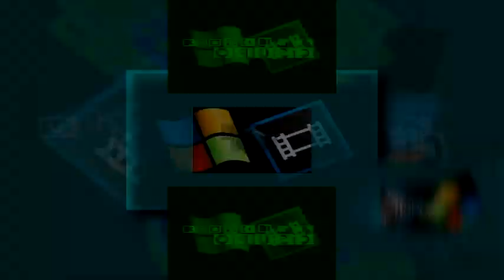YTPMV I accidentally Photodune Csupo vegas windows Scan^2